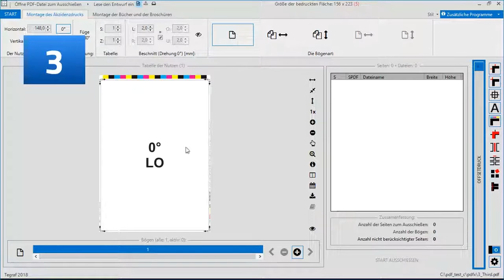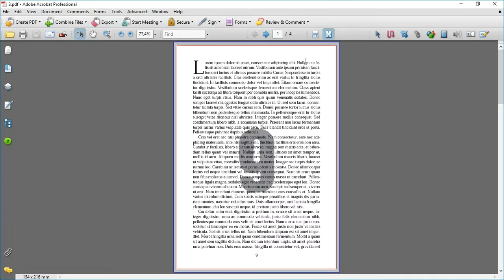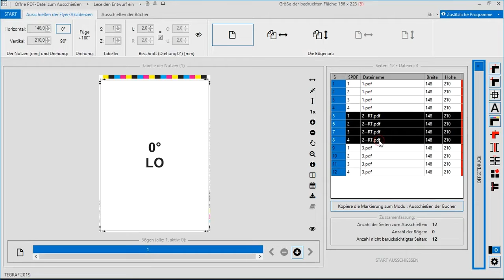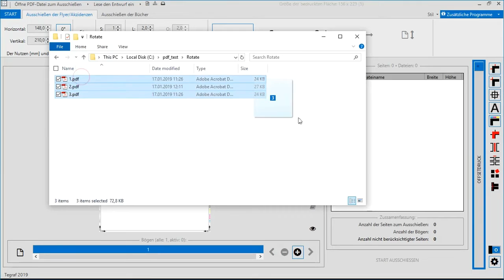Impozycjoner. Interface des programms. Seitentabelle zum Ausschießen.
Die Dateien können in der Seitentabelle zum Ausschießen auf mehrere Weisen platziert werden:

1. Mit einer der beiden Schaltflächen zum Einlesen der Datei (Datei zum Ausschießen öffnen). Im Fenster zur Auswahl einer Datei kann man mehrere Dateien markieren (mit der Ctrl-Taste und der linken Maustaste).
2. Durch Ziehen der Dateien aus dem geöffneten Ordner in das geöffnete Programmfenster. Nachfolgende Ziehdateien werden am Ende der Tabelle hinzugefügt.
3. Durch Laden der ersten Datei mit Methode Nummer 1 oder 2 und (nach Auswahl der Zeile) mit den Befehlen Hinzufügen die Datei NACH... oder Hinzufügen die Datei VOR...

0:05 INFO Impozycjoner
0:13 Seitentabelle zum Ausschießen (1)
1:17 Seitentabelle zum Ausschießen (2)
Impozycjoner das ist ein Programm, das zur Unterstützung des Ausschießens der elektronischen Montage von PDF-Dateien dient. Es ist beim Ausschießen der Akzidenzen und für mehrseitige Papierdrucksachen (z.B. Bücher) hilfreich.
Wir laden Sie ein, Programm PERSONALIZER für PDF-Dateipersonalisierung
- 30 Tage lang kostenlos und ohne Einschränkungen zu testen, auch zu Gewinnzwecken.
Das Programm Impozycjoner gibt es in drei grundlegenden Varianten:

Variante A
In der Variante A beinhaltet das Programm die Werkzeuge, die den Akzidenzsatz (mit Assistent der Bogenteilung) unterstützt. In dieser Variante steht „Ausschießen der Bögen und der Zeitschriften” nicht zur Verfügung. Alle zusätzlichen Werkzeuge sind verfügbar.

Variante B
In der Variante B beinhaltet das Programm die Werkzeuge zum Ausschießen der Bücher im Offsetdruckverfahren. Das Modul zum Ausschießen der Akzidenzen sowie die Funktionen zum Ausschießen der Bücher im Digitaldruckverfahren stehen nicht zur Verfügung. Alle zusätzlichen Werkzeuge sind verfügbar. Mehr dazu: Arten der Einbände - B-Variante des Programms.

Variant C
In der Variante C beinhaltet das Programm die Werkzeuge zum Ausschießen der Bücher im Digitaldruckverfahren. Das Modul zum Ausschießen der Akzidenzen sowie die Funktionen zum Ausschießen der Bücher im Offsetdruckverfahren stehen nicht zur Verfügung. Alle zusätzlichen Werkzeuge sind verfügbar. Mehr dazu: Arten der Einbände - C-Variante des Programms.

Verbindung der Varianten
Möglich sind auch alle Kombinationen der unterschiedlichen Varianten: AB, AC, BC oder ABC. In der kostenlosen Testversion (Laufzeit: ein Monat) stehen im Programm alle Varianten (ABC) zur Verfügung.